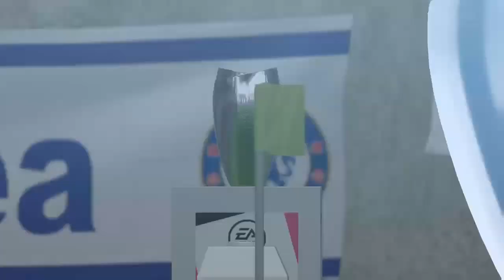fifa 17 - Leeds United In The Premier League - Pre-Season - #4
Leeds United In The Premier League - #4
Copa Europe Final Vs. Chelsea [N] & Premier League Opening Game Vs. Tottenham Hotspur [H]